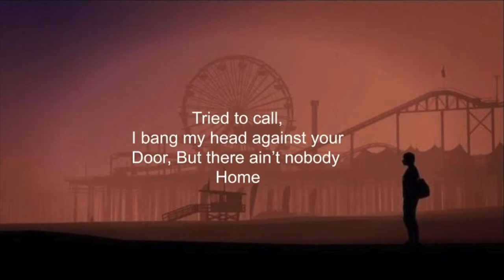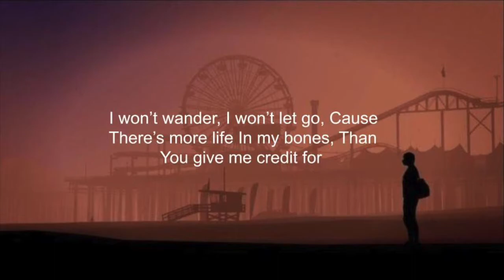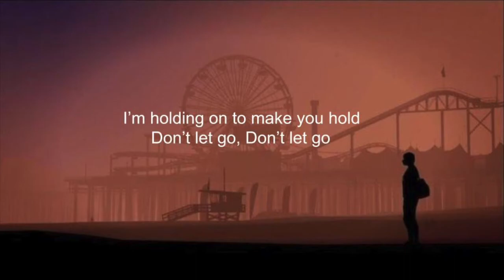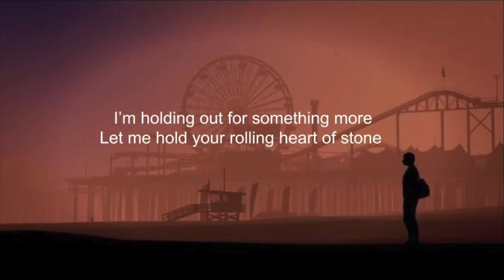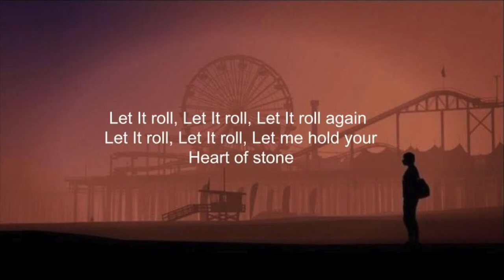Let it Roll by Lewis Capaldi (Lyric Video)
This is a lyric video I made, but I did not own the rights to the lyrics, or audio to this song. The original owner and creator of this song is Lewis Capaldi.
If you like the song check out more of him on his channel -